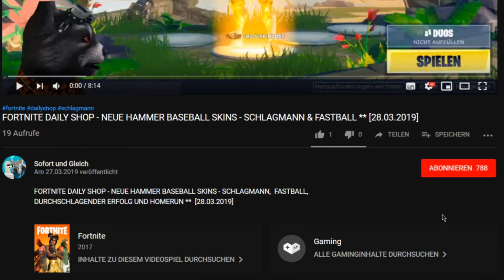Animation Throwdown ✪✪ RUMBLE SOFORT UND GLEICH YT 2 VS. TOONSQUAD ✪✪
In diesem Rumble Gameplay zeige ich Euch das Match unserer zweiten Gilde gegen "ToonSquad".

animation throwdown quest for cards,
animation throwdown the quest for cards gameplay,
animation throwdown gameplay,
animation throwdown let's play,